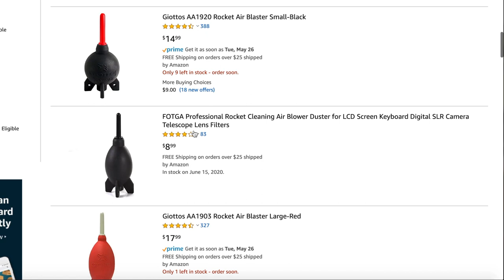EVERY Landscape Photographer NEEDS A Rocket Blower In Their Backpack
Hey y'all I'm back with another video. This one is quite a short one so I hope y'all enjoyed it. It's a video about rocket blowers and why I carry one around with me all the time. They're a great little thing for blowing dust out of camera sensors when out in the field. So if you own a camera you should definitely pick on up. Also I'm thinking about doing some different content, as restrictions ease up here in California I'm able to get outside more and I want to do more on the field type of videos, not just on location photoshoots but just other stuff where I talk about things and what not. I want to make it more entertaining and more engaging with y'all. So new fresh content will be coming your way. I also want to try to post twice a week more often. I don't have any sort of schooling or responsibilities for that matter. So twice a week is the goal. I might not post twice a week if I feel tired or just want a break, but for the most part two videos a week is coming your way. So enjoy the new content coming up for all you new subscribers and I hope you enjoy watching my channel.

However, this doesn't shape my opinions in a biased fashion and I will continue to give my opinion in an honest manner. It’d be much appreciated if you clicked on the links as it’d support me and my channel. Thank you.

Backpacks:
Shimoda Action X30

L-Bracket for Nikon Z6:
Sunwayfoto Z6 L-Bracket

Filters:
B+W 3 Stop ND Filter
B+W 6 Stop ND Filter
B+W 10 Stop ND Filter
K&F 1-5 Stop Variable ND Filter

Video Gear:
Rode Video Mic Pro +
Lume Cube Panel Pro
Atomos Shinobi
Go Pro Hero 9 Black

Sony 120 GB XQD Card
Sandisk 64 GB CF Express Card